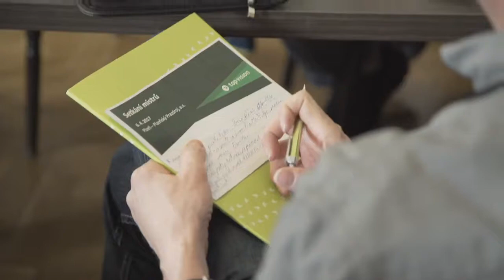Registrujte se na Setkání mistrů - 5.4.2018 | TOPVISION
Setkání mistrů a specialistů výrobních firem již podvanácté: Na co se můžete těšit tentokrát?
Letos si Setkání mistrů užijete v prostorách historicky největšího výrobce cvičných proudových letounů na světě. Aero Vodochody vyrobilo 70 % světové produkce proudových letounů a vy se budete moct během akce do výroby této významné firmy podívat.

12. ročník půjde opravdu do hloubky. Dva spíkři se pěkně šroubek po šroubku podívají na dvě základní součástky každé firmy: LIDI a KOMUNIKACI na pracovišti.

Dozvíte se, jak jednat s různými typy lidí, jak vytěžit z jinakosti jednotlivců to nejlepší pro tým i jak takový tým vůbec správně poskládat, aby přinášel co nejlepší výsledky. Setkávají se vám na pracovišti zástupci různých generací a občas to drhne? Podíváme se, jak ve výrobě přistupovat ke generačním rozdílům a problémům, které kvůli nim vznikají. I jak pracovat s cizinci a naučit se jim být dobrým lídrem.

V druhém bloku odhalíme funkční postupy v komunikaci na pracovišti. Stává se vám, že si zaměstnanci přehazují práci jako horký brambor? Chtěli byste umět lépe prodat své lidi a jejich úspěchy? Umět dobře interpretovat požadavky a řešit konflikty rychle, ale účinně a s dlouhodobým dopadem?

Přijeďte na 12. Setkání mistrů a přidejte se k celé řadě spokojených účastníků z minulých let!